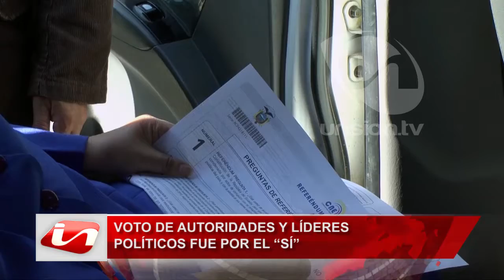Voto de autoridades y líderes políticos fue por el “SÍ”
Dentro de la jornada democrática del Referéndum y Consulta Popular, autoridades y líderes políticos de Cuenca, asistieron a las urnas para dar su voto por el si. Es el caso del Ministro Paúl Granda, los asambleístas de Creo, Lourdes Cuesta y Esteban Bernal, y el dirigente provincial del mismo partido, todos se mostraron a favor del Sí.